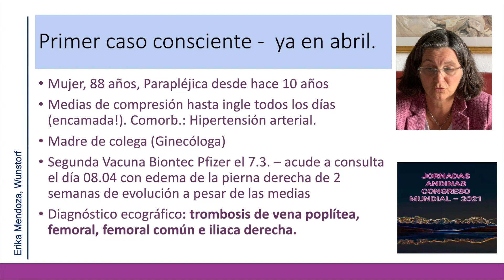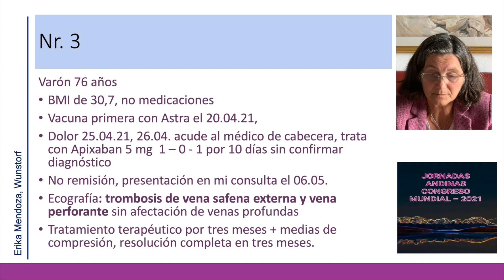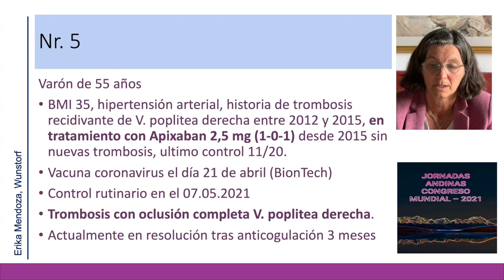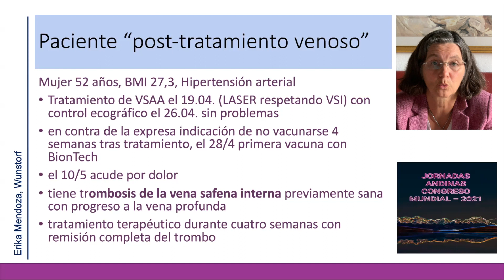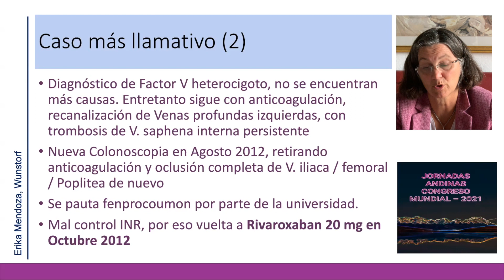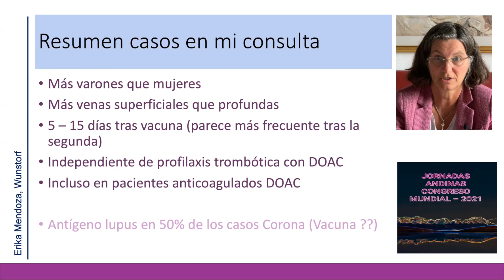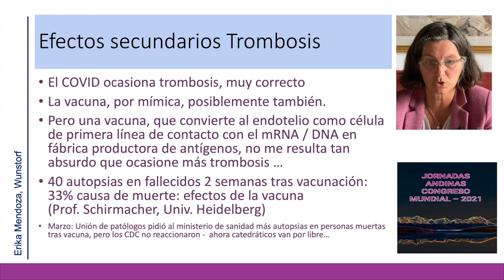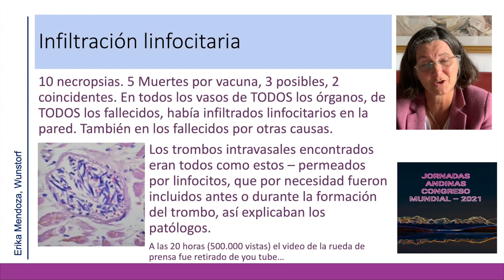Trombosis tras Vacuna COVID 19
Presentación en las Jornadas Andinas, Buenos Aires, 2021 por Erika Mendoza